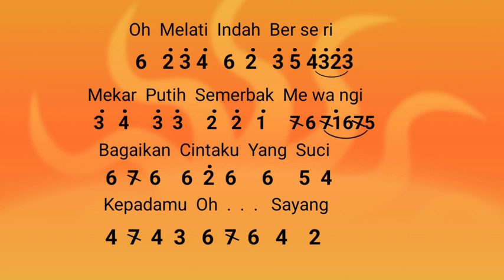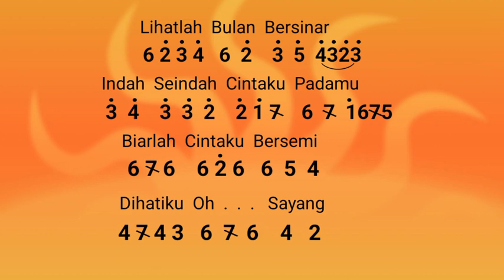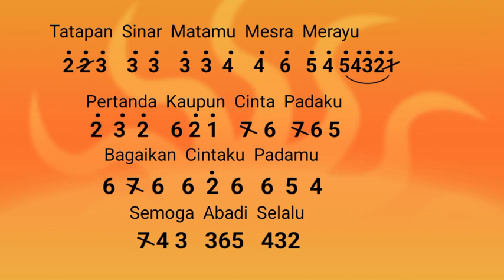Not Angka Recorder Lagu "OH MELATI" Eddy Silitonga